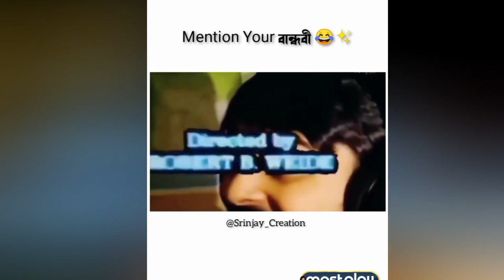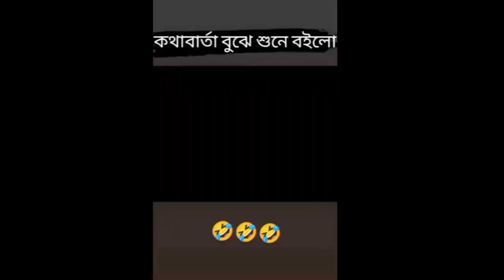মাল না খেয়ে যারা মাতাল হয় রোজ | Part 1 |Bangla memes reviews